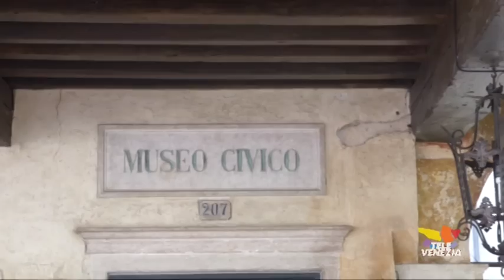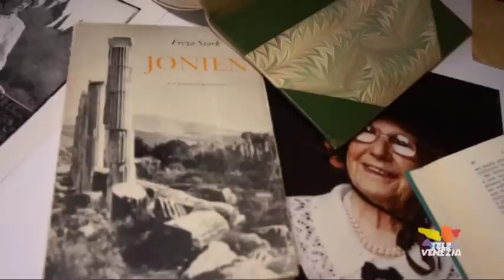Asolo. Vaghe Stelle dell'orsa. Freya Stark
La vita straordinaria di Freya Stark (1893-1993), esploratrice, fotografa e scrittrice inglese che scelse Asolo come luogo dove vivere tra un viaggio e l'altro. La mostra "Vaghe stelle dell'orsa" al Museo Civico di Asolo, traccia un affascinante ritratto di Freya Stark attraverso materiali inediti, foto, disegni, abiti e suppellettili amorosamente conservati dalla sua assistente personale Anna Modugno. La mostra è aperta fino al 6 gennaio 2015 ed è curata da Anna Maria Orsini.